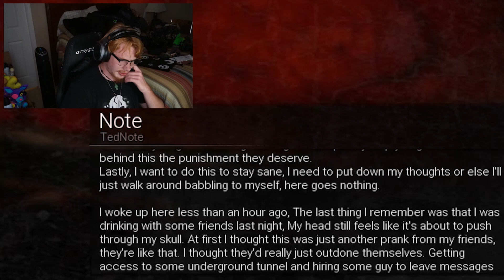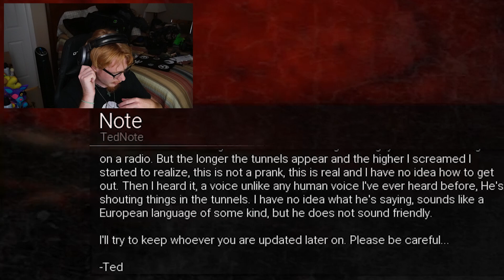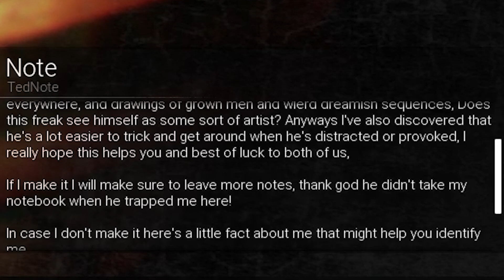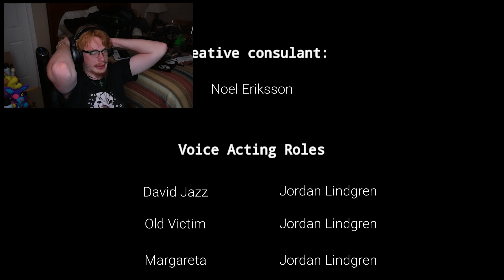What Is... ALL OF THIS?!?!?!?!?! | Margareta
We are trapped in this... Dungeon? House? Cave? I honestly don't know anymore, but some creep is after us. Welcome, to "Margareta"

New Videos:

Mon-Fri
11 AM  &  3 PM

Twitch Streams
Friday, Saturday, & Sunday Nights

Thank You Guys So Much For Watching, Hope You All Have A Great Day And God Bless